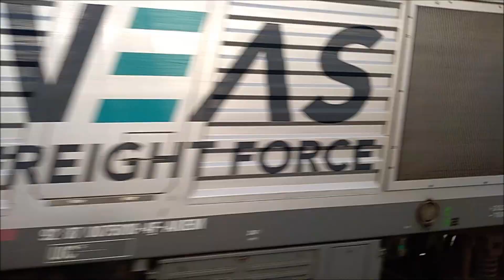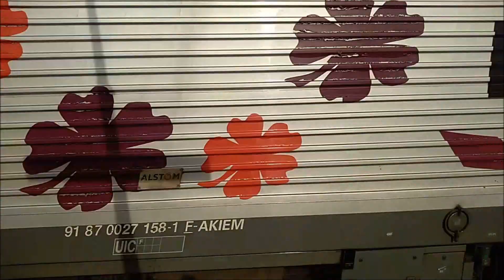Spot sympa en ce début septembre 2024